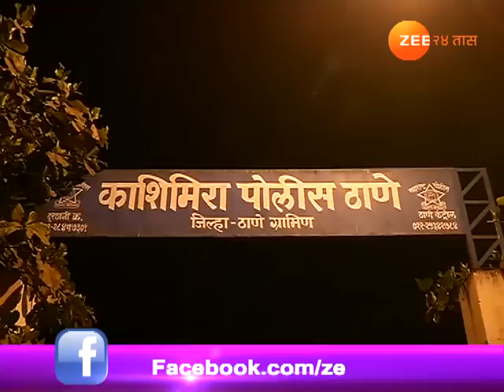Mumbai | Taxi Driver Arrested For Rapping Woman Passenger